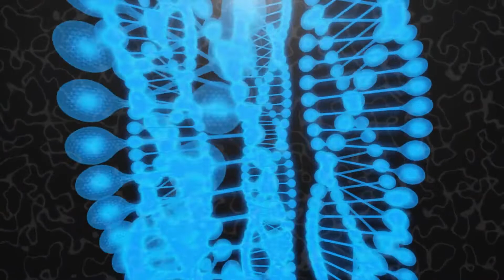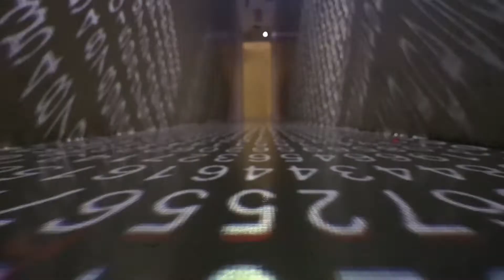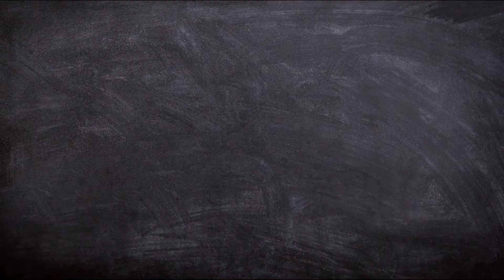How safe are you from the unknown number? আপনার ডাটা চুরি করে কেউ নিয়ে যাচ্ছে না তো?